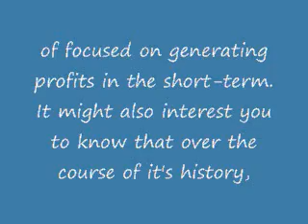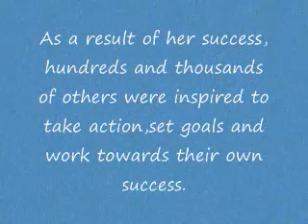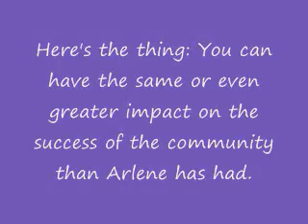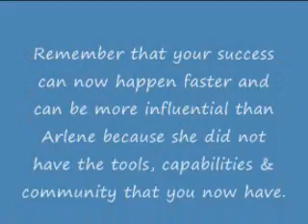How Does FanBox Earn Money?